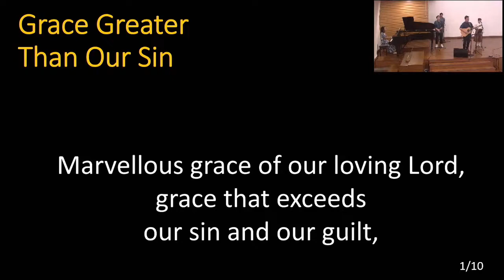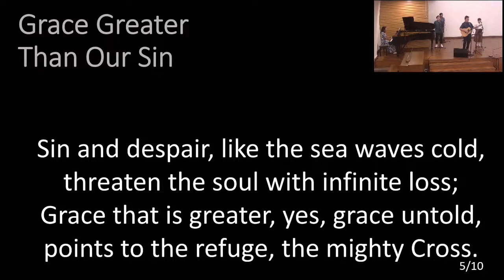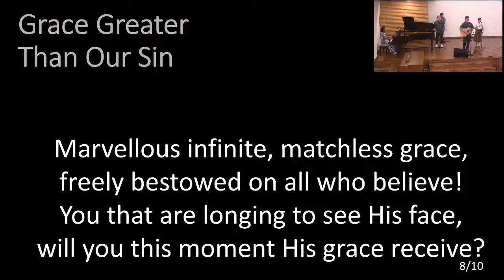Grace Greater than Our Sin [2024-02-25]